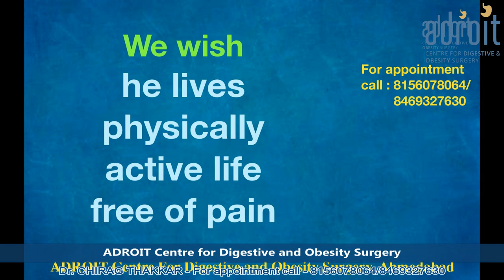लैप्रोस्कोपिक इनगुइनल हर्निया सर्जरीLaparoscopic Inguinal hernia surgery,Patient recovery, Ahmedabad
We are happy that our patients claim that Dr Chirag Thakkar is the best hernia doctor. This is so because he not only does the best laparoscopic hernia surgery, but he also addresses the other issues of patients to get them to the best possible functional outcome. Thus not only do the patients get a fast and smooth recovery from surgery but lead a normal life after surgery. Our aim is to help patients go back and do all the physical activity they were doing before surgery, as soon as possible after surgery.  At ADROIT Centre for Digestive and Obesity Surgery we not only focus on just repairing the hernia but on the overall well-being of our patients.